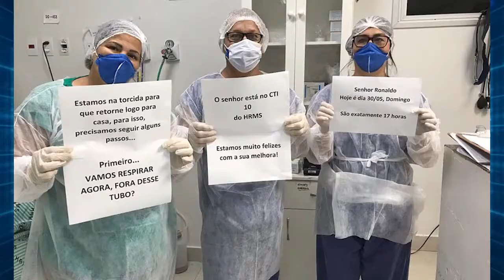Técnico de enfermagem lê livros, põe música e passa batom em pacientes